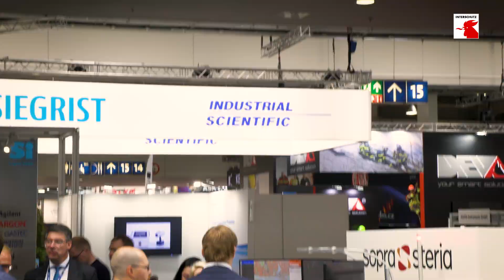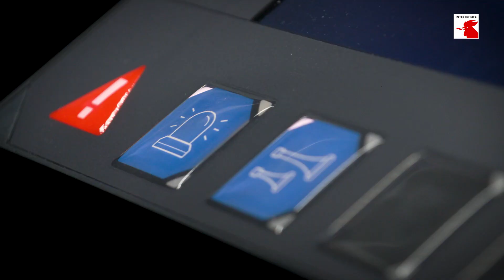INTERSCHUTZ 2022 - Digitalisierung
Unter dem Motto: "Teams, Taktik, Technik – Schutz und Rettung vernetzt" treffen sich Helfer aus Feuerwehr, Rettungswesen, Bevölkerungsschutz und Sicherheit auf der INTERSCHUTZ 2022 in Hannover. Dabei zeigen mehr als 1300 Aussteller aus 52 Ländern jede Menge digitale Innovationen zur Vernetzung der Einsatzkräfte.

Wir freuen uns darauf, Euch auf der INTERSCHUTZ 2022, vom 20. bis 25. Juni 2022 in Hannover, begrüßen zu dürfen.